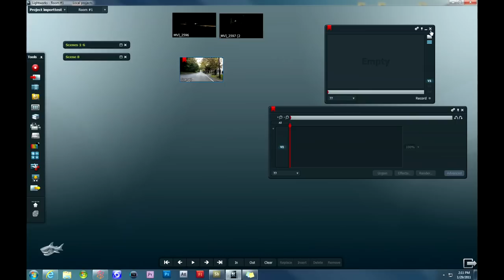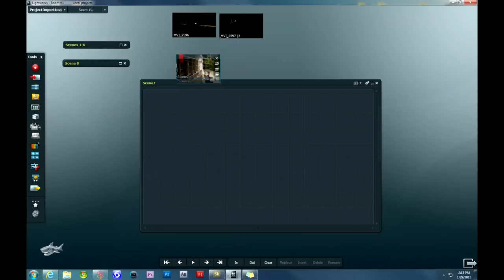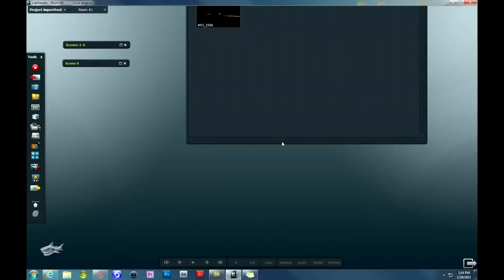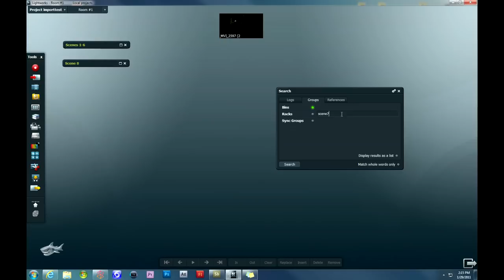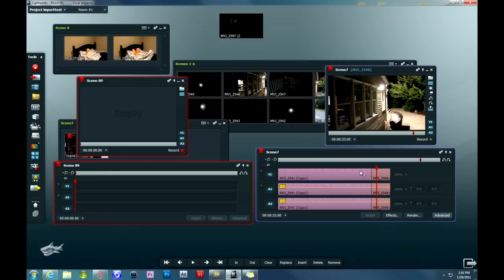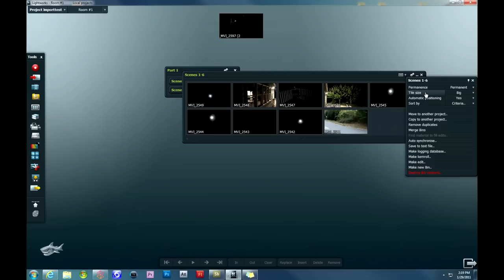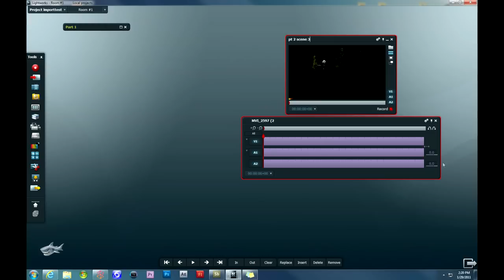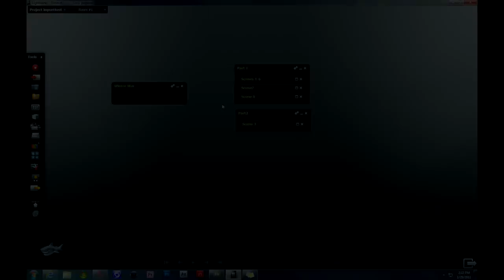Lightworks: Organizing Media Tutorial (Part 4)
Part 4 of 10 from our in-depth Lightworks Beta Tutorial videos. This episode features a number of tips regarding the various ways to organize media and edits within the Lightworks program. Includes explanations on bins/racks and more! Thanks.